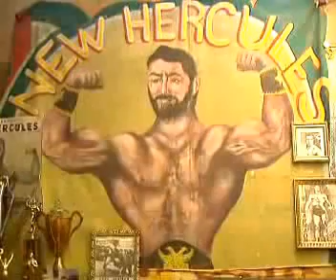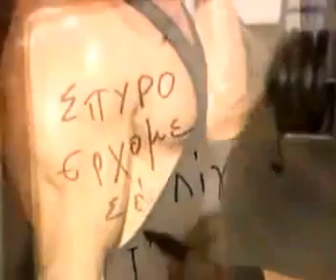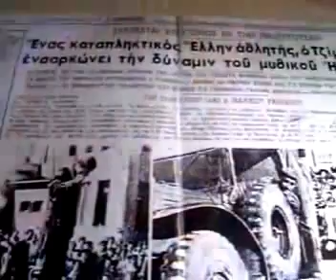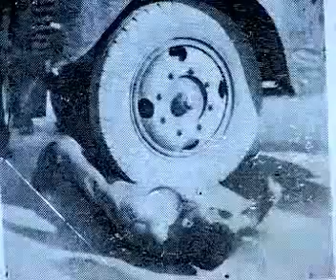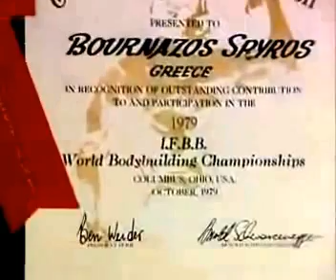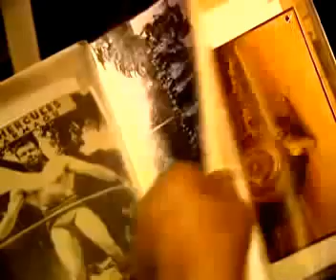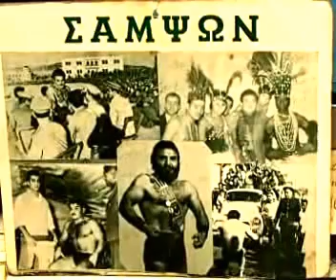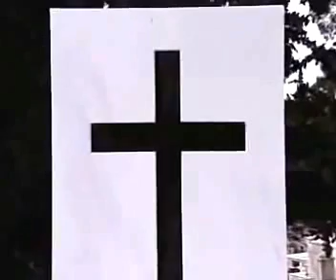Εκπομπή «ΣΑΝ ΠΑΡΑΜΥΘΙ» τίτλος επεισοδίου «ΣΤΗΝ ΠΑΛΑΙΣΤΡΑ ΤΟΥ ΔΡΟΜΟΥ»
"Η πέτρα, το σίδερο, το ατσάλι δεν αντέχουν. Ο άνθρωπος αντέχει..."  Αυτά τα λόγια του Νίκου Καζαντζάκη μου ήρθαν άμεσως στο μυαλό την στιγμη που παρακολουθούσα ένα βίντεο για τους παλαιστές των δρόμων, τους αθλητές-θρύλους, μιας άλλης Ελλάδας, μιας εποχής που χάθηκε μαζί με κάποιες από τις αξίες και τις συνήθειες μας...

 Όλοι τους, τίμησαν και με το παραπάνω τα χώματα αυτό του τόπου, ψυχαγώγησαν μικρούς και μεγάλους, γέμιζαν τις αλάνες και τις πλατείες των πιο απομακρυσμένων χωριών και ήταν οι απόλυτοι πρεσβευτές της ελληνικής ψυχής που άντεχε, αντέχει και θα αντέχει τα πάντα. Ας θυμηθούμε κάποιους από αυτούς παρέα...

1) Τζιμ Αρμάου

 Ο "Νέος Ηρακλής", ο πιό δυνατός άνθρωπος του κόσμου όπως τον αποκαλούσαν την εποχή που μεσουρανούσε στην Αμερική απέναντι σε μεγαθήρια της πάλης. Στα 13 του χρόνια κουβάλησε ένα γαϊδούρι στην πλάτη, ενώ στα 18 του ήταν ήδη ένας πολύ δυνατός αθλητής. Έδωσε εκατοντάδες δεκάδες παραστάσεις στην Ελλάδα και στο εξωτερικό.
Παγκόσμιος πρωταθλητής βαρέων βαρών θα μπορούσε να κάνει μεγάλη καριέρα αλλά προτίμησε να επιστρέψει στην πατρίδα...
 Εδώ ο κόσμος τον θεωρούσε περισσοτερο διασκεδαστή και όχι αυτό που ήταν, έναν φτασμένο αθλητή δηλαδή, γιαυτό και ο Αρμάου έδινε παραστάσεις στους δρόμους και στις πλατείες των χωριών για να βγάζει τα προς το ζην. Έσπαγε πέτρες  πάνω στο σώμα του, έκοβε χοντρές αλυσίδες στα δύο αλλά το καλύτερο νούμερο του ήταν όταν ένα φορτηγό η αυτοκίνητο πέρναγε απο πάνω τους χωρίς ο ίδιος να πάθει τίποτα! Ένας τεράστιος αθλητής με την απόλυτη σημασία της λέξης...

2) Γιάννης Κεσκιλίδης- Σαμψών

 Μια από τις γνωστότερες φυσιογνωμίες των αθλητών του δρόμου. Πρωτοπαλαιστής, γεννήθηκε το 1929 έχοντας ποντιακή καταγωγή. Ο πατέρας του ήταν γνωστός παλαιστής τηε εποχής και ο μικρός Γιαννης ακολούθησε τα χνάρια του. Μικρος το δέμας, αλλά με τεράστιες μυϊκές ικανότητες ήταν μέχρι και την δεκαετία του 50' αθλητής της ελευθέρας πάλης (δίνοντας πολλούς αγώνες και στο εξωτερικό) και έπειτα έδινε παραστάσεις σε ανοιχτούς χώρους.
 Το κυριότερο χαρακτηριστικό του ήταν το πολύ δυνατό κεφάλι που είχε (έσπαγαν πέτρες επάνω του), ενώ μπορούσε με χαρακτηριστική ευκολία να κόψει ένα τηλεφωνικό κατάλογο με τα χέρια αλλά και να δεχτεί τα κιλά ενός αυτοκινήτου η φορτηγού επάνω στο σώμα του.
 Σαν τώρα τον θυμάμαι να δίνει τις ξεχωριστές του παραστάσεις στο Μοναστηράκι, σε εκείνο το λοφάκι με τον κόσμο να παρακολουθεί τα απίστευτα νούμερα του που τον κατέστησαν έναν από τους τελευταίους, λεγόμενους, λαϊκούς ήρωες αυτού του τόπου. Ξεχασμένος από την ανάλγητη Πολιτεία, ο Γιάννης Κεσκιλίδης προσπαθεί να ζήσει αξιοπρεπώς τα τελευταία χρόνια της ζωής του, παλεύοντας (το ξέρει καλά) με την φτώχεια και την αδιαφορία...